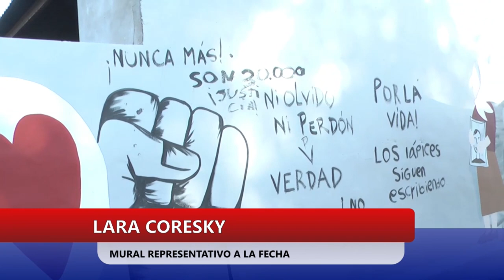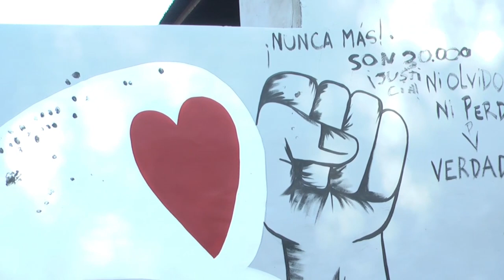LARA CORESKY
MURAL REPRESENTATIVO